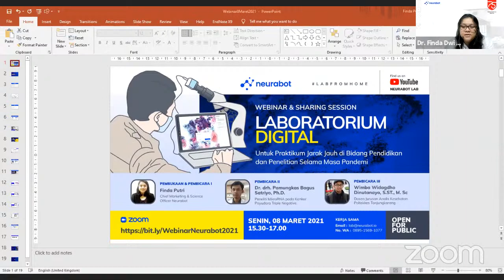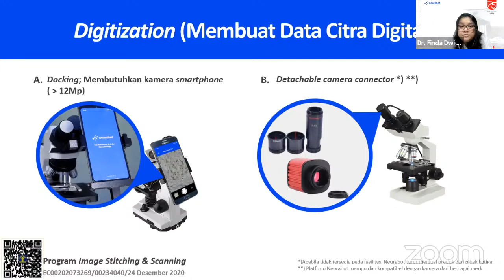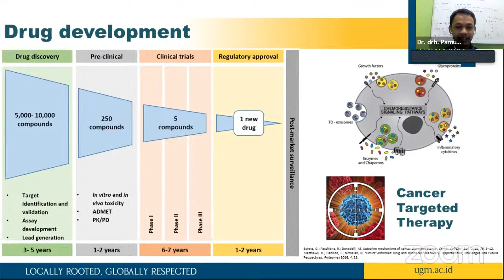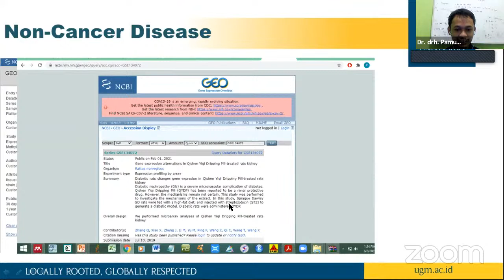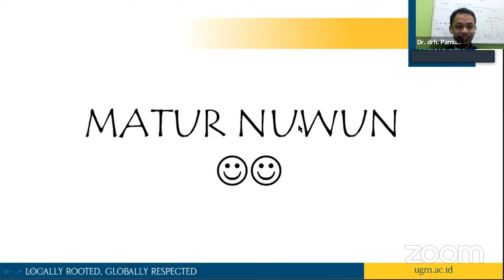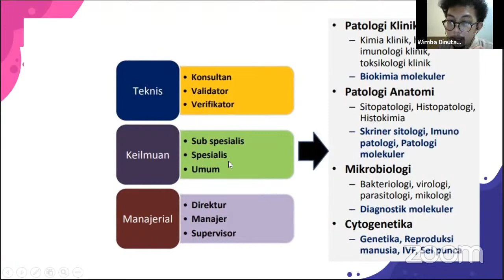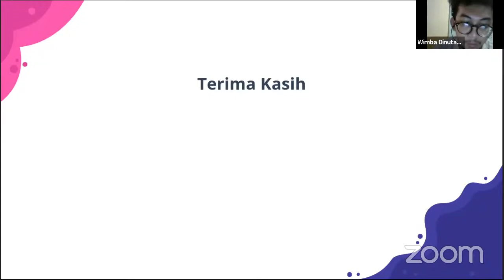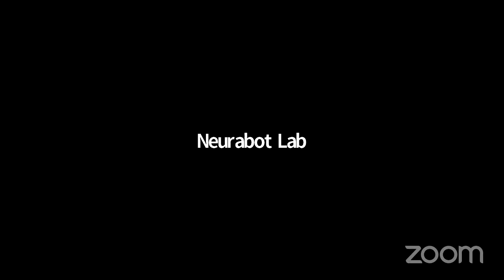Laboratorium Digital untuk Praktikum Jarak Jauh di bidang Pendidikan dan Penelitian Selama Masa Pand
Neurabot mengadakan Webinar & Sharing Session untuk solusi Laboratorium Mikroskopis bertema “Laboratorium Digital untuk Praktikum Jarak Jauh di bidang Pendidikan dan Penelitian Selama Masa Pandemi”. Acara ini bertujuan untuk berbagi pengalaman dan pendapat para pelaku di bidang pendidikan dan penelitian dalam melakukan kegiatan di laboratorium selama masa pandemi.

Acara akan dilaksanakan pada:

Hari   : Senin, 08 Maret 2021

Pembukaan & Pembicara I:
Finda Putri
(Chief Marketing & Science Officer Neurabot)

Pembicara II:
Drh. Pamungkas Bagus Satriyo, Ph.D
(Peneliti MikroRNA pada Kanker Payudara Triple Negative)

dan
Pembicara III :
WImba Didagdho Dinutanayo, S.T,. M.Sc
(Dosen Jurusan Analis Kesehatan Poltekkes Tanjungkarang

Mari bergabung dan belajar bersama demi terbangunnya ekosistem laboratorium digital berbasis citra di Indonesia yang lebih baik.